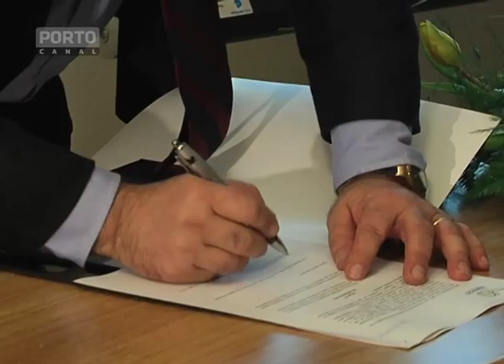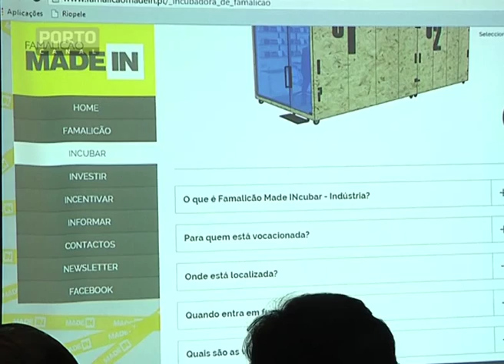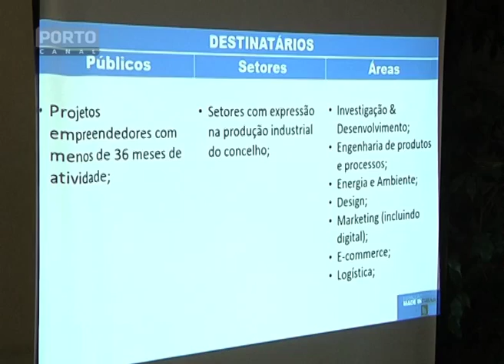Têxtil de Famalicão vai acolher incubadora de empresas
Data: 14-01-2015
Imagens: Porto Canal